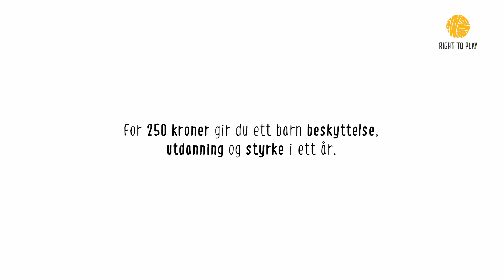Viktigheten av førskoler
"Med førskolen får man rekruttert mange flere barn til å starte skolen, og det er færre som som faller fra". Bli med da Aksel Lund Svindal besøkte førskoler i Etiopia, som Right To Play har etablert i samarbeid med utdanningsmyndighetene for å styrke utdanningen til de mest utsatte barna. Finn ut mer her

262 millioner barn og unge i verden går ikke på skolen, og i Etiopia slutter 47% av jentene på skolen før de starter 5. klasse. Derfor jobber vi hverdag sammen med lokale myndigheter, lærere og partnere for å nå og identifisere de mest utsatte barna og deres familier slik at de velger skole fremfor barnearbeid. Og ved å bruke lek som metode skaper vi trygghet, glede og utvikling noe som bidrar til at flere elever fullfører skolen og at færre dropper ut. Det er derfor vi kaller det for den livsviktige leken.

Vi trenger deg med på laget
I Right To Play har vi som mål at alle barn skal få beskyttelse, utdanning og bli styrket - slik at de kan forme sin egen fremtid, bidra til positiv utvikling i sitt lokalsamfunn og skape varige endringer. Men vi trenger flere med på laget. For 250 kroner kan du gi et barn mulighet til å delta i våre programmer i et år, det vil si at som fastgiver bidrar du årlig til at 12 barn får den livsviktige leken i sin hverdag. For mer

Om Right To Play
Right To Play har programmer i 15 land i Afrika, Asia og Midtøsten. Vi er tilstede der hverdagen til barn er preget av fattigdom, ulikheter og tradisjoner. Vi bruker lek som metode for å beskytte, utdanne og styrke de mest utsatte barna. Slik at barn med ulik bakgrunn og utfordringer bedre kan overvinne motgang og undertrykkelse. Lek gir barn trygghet, skaper glede, motivasjon til å lære og bidrar til at de blir bevisst sine rettigheter.

Vi har forpliktet oss til artikkel 31 i FNs Barnekonvensjon, med særlig fokus på barns rett til lek. Denne rettigheten omfatter alle barn uansett bakgrunn, etnisitet, kjønn eller status. Lek er livsviktig for barns trivsel, helse og utvikling. For barn som er rammet av krise og konflikt, gir leken rom til å bearbeide opplevelser og normalisering av hverdagen. Lek er også et viktig middel for læring og motivasjon, noe som resulterer i at flere barn går på skole. Når barn deltar i lek får de bedre selvtillit og styrket evne til å utøve sine rettigheter. Lek gir trygghet, skaper glede og samhold. Det er derfor Right To Play kaller det for den livsviktige leken.

Hvert år sørger vi for at 2,3 millioner barn som vokser opp i fattigdom, på flukt eller i krise hvert år får lek inkludert i sin hverdag. 93% av innsamlede midler går til å beskytte, utdanne og styrke barn i våre prosjekter. 7% går til administrasjon, drift og anskaffelse av nye midler.